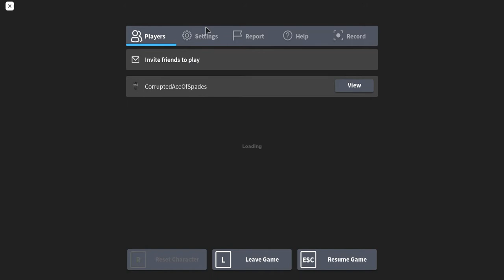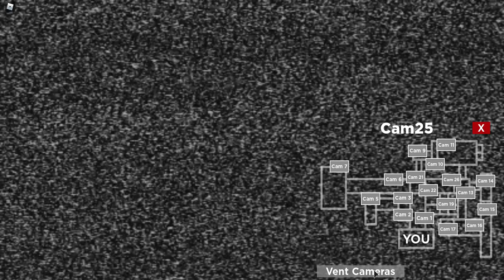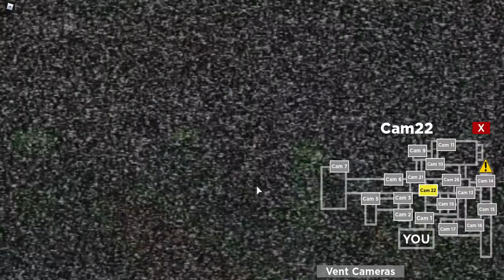CAN I SURVIVE THE KILLER RATS!!! (Night 1 of Nightmare in the Sewers.)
Join my Roblox Group and buy the merch if you want to :) but please do buy it